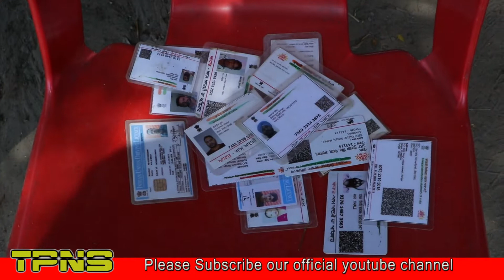Lohe di diwar bani Gurdaspur Distt. DA police Department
The Punjab News